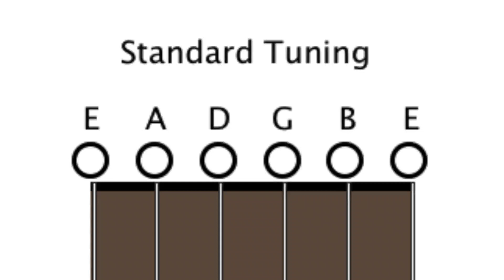Piosenka z serialu Plebania (gitara w refrenie + akordy)